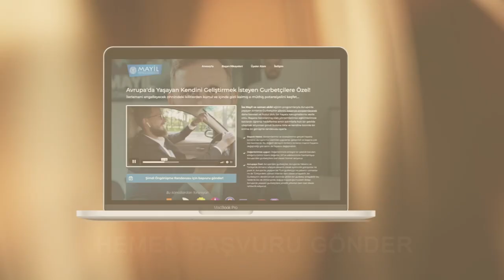Ne Kadar Çalışırsan Çalış, Bu Olmadan Olmuyor! (Varlıklı Olmak İçin Bunu Bilmelisin!)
Bu iş hayatına yönelik kişisel gelişim videosundaki konumuz gurbette başarılı olmak için bilmen gereken bilgiler. Ne yazık ki Avrupa'da Bilhassa Almanya'da yaşayan Gurbetçi İş Adamları bu videoda anlatılan gerçeği henüz kavramış değil. Bu sebepten dolayı iş hayatında bir türlü ciddi anlamda ilerleyemiyor. Eğer gurbette kazanan gurbetçiler arasında olmak istiyorsan bu videoda anlatılan önemli tavsiyeleri ciddiye alıp hayatına yansıt.

Almanya'dan selamlar
İsa Mayil